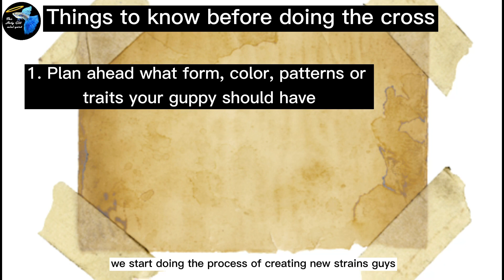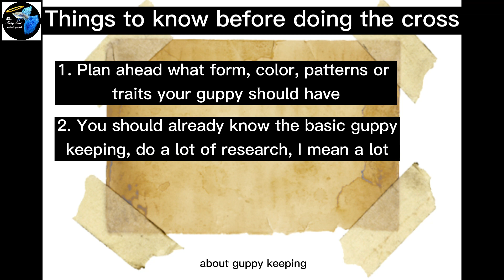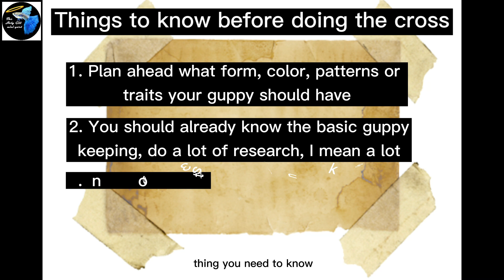How to: Creating New Guppy Strain | English sub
Here we expiremented on creating new guppy strain with our 6 months process we have 3 generations in total.

Things to know before doing the cross

1. Plan ahead what form, color, patterns or
traits your guppy should have

2. You should already know the basic guppy
keeping, do a lot of research, I mean a lot

3. Invest on tanks.

4. Importantly, more patience.

PTPA and Happy Fish Keeping po sa lahat

Hope you will learn something in this video
as we tried to create new guppy strain.